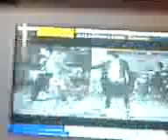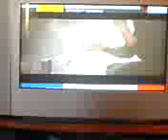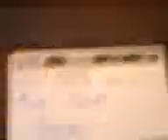La rebi mentre guarda il video dei The New Story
guardando il video dei tns e una cassettina